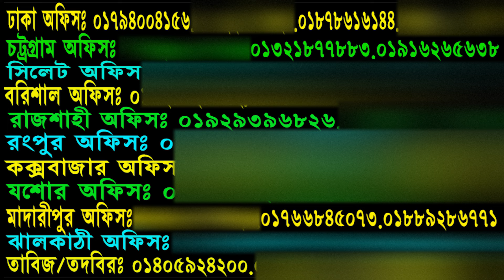মাত্র ১টা পাতায় রাত পার করে দিন। বহুবার পরীক্ষিত। Couch Grass health benefits 1 1